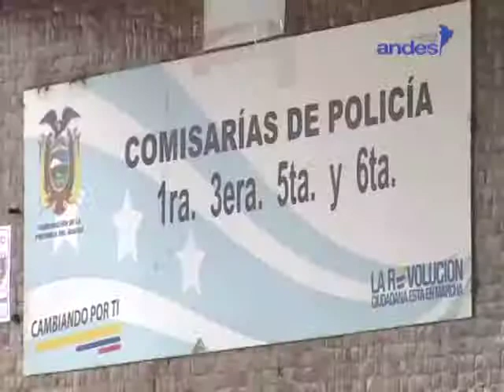Comisaría Guayaquil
Existe congestionamiento de usuarios en Comisarías por ausencia de los titulares